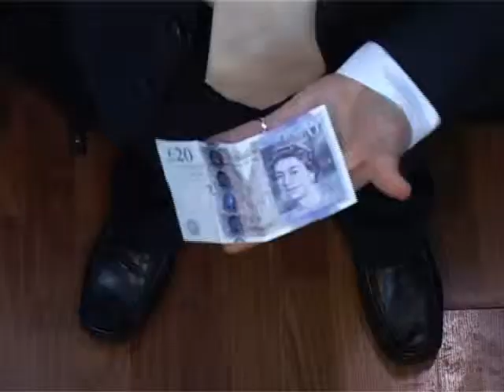Kiss Lecture by International Magic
The widely acclaimed KISS Lecture by John Derris. Presented in over 50 Magic Clubs in the UK and Europe.

Being an extension of the book KISS which shows in detail how to sell yourself as a person and a magician.

"KISS is the word that got me magic bookings in Athens, Copenhagen, Istanbul, Marbella, Osaka, Paris, Rabat, St. Petersburg and Buckingham Palace."
- JD

DVD PROGRAMME
Folding Money
Coat Hanger from Purse
Wine Pad to Card Deck
Flaming Wallet
Production of a Fish Bowl
Mirrorcle
Royal Fantasy
Staggering
Pencil thru card
Rising Cards
Routine and handling for Boston Box
Tip for really instant magic
The Origami Business Card
Big Time Brainwave
Executive Brainwave
Work with the DVD and the Book and You're Set To Take Your Magic To New Performing Heights!